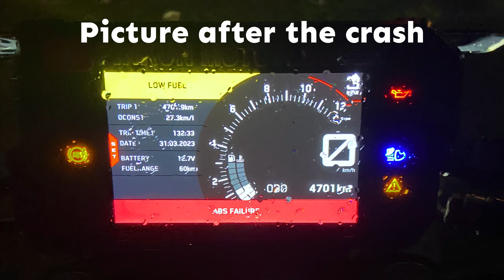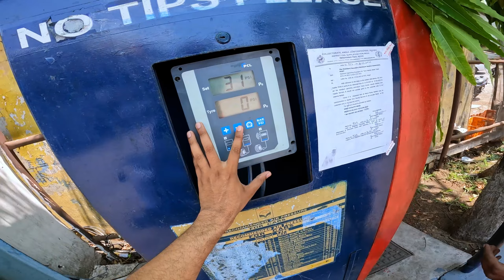They broke my KTM Duke 390 😭 Mein Puncture wala kyu ban gya ? 🤯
Why they did this to me 😭 Someone broke my KTM Duke 390…indicators & a lot of scratches 🫠 Ajj mein kyu Puncture wala ban gya ?

My Main Camera GoPro HERO 10 Black
GoPro Mic Adapter
Mic I Use in Helmet
Helmet Chin Mount Strap

Helmet I Use AXOR Street Freedom
Riding Jacket